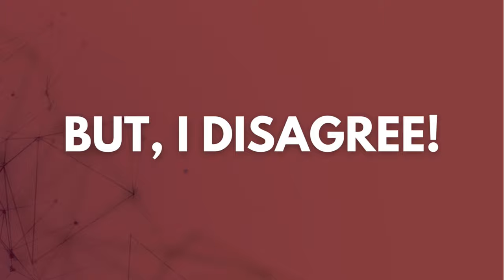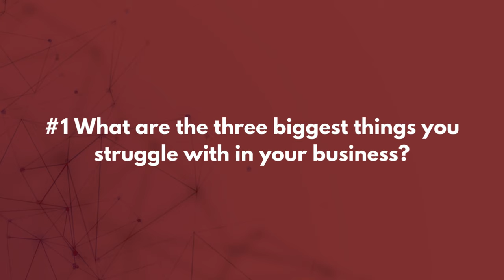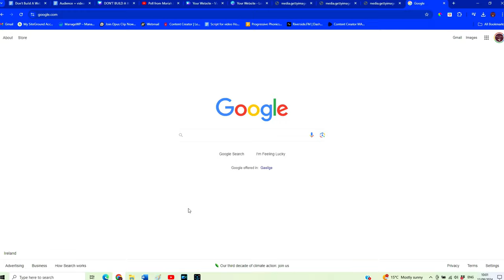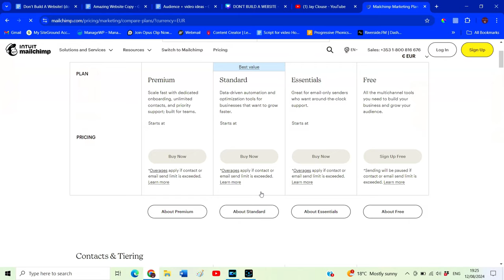Building a Website Is a Huge Mistake — Try This Instead!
If you are about to build a website, watch this first!

QUESTION:
What video would you like me to make next?

In this video, I will reveal the strategy that you must employ if you want to see success for your business online.  Having a business website will not be enough to generate more customers, you need to use all four of these steps.

Step one is you must know your audience, and one way to do this is by creating a customer avatar.  A customer avatar is a great way to learn about your customers, figure out what really bothers them, what problems do they have and how can you best help them.

Step two is about selecting a few methods to get in front of your customers, this could be using Google Business Profile, social media or one of the many other ways to do this, but remember, don't spread yourself too thin, find out which method will best suit your business and help you reach your target audience.

Step three is where you build your website.  But, this doesn't mean spending thousands and waiting weeks for completion.  This means biting the bullet and building your own website, by doing this you will have all the skills need to make all further updates and modifications, saving you dollars.

Step four is about building an email list.  Your email list is yours to keep, whereas social media platforms can change their algorithms at any time leaving it harder for you to get in front of them.  Building your email list will ensure you can always reach your audience when you launch a new product.